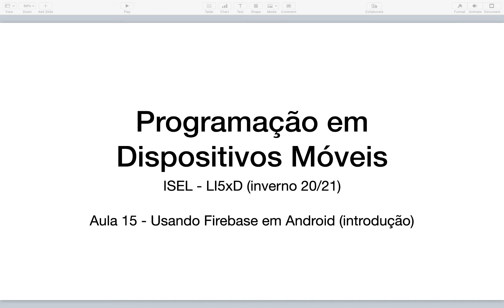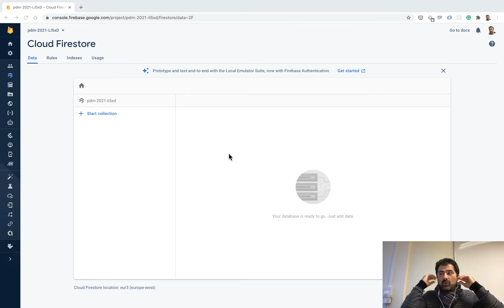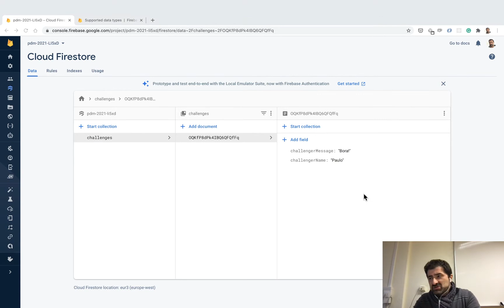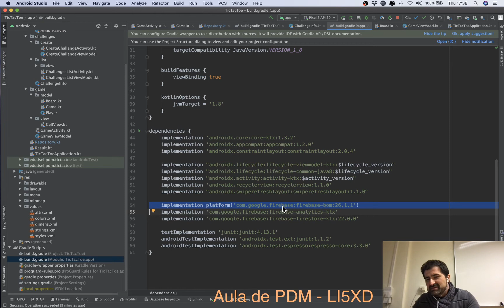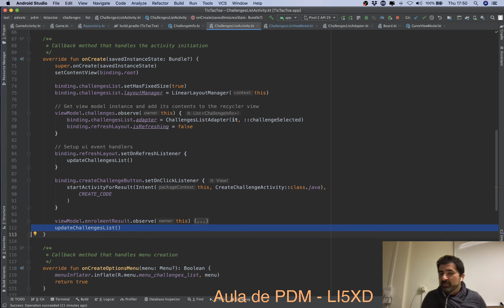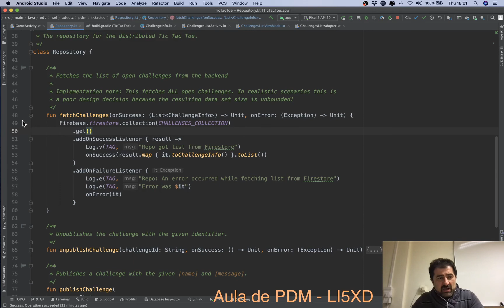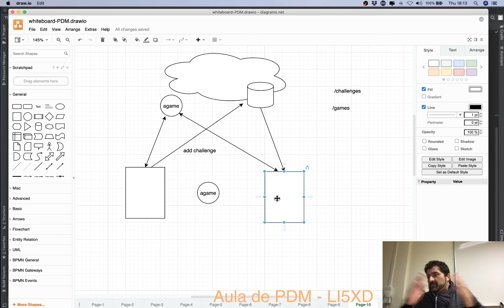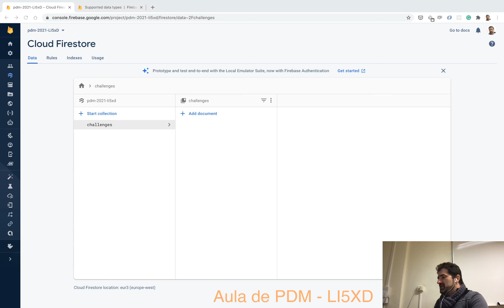PDM LI5xD 2021i - aula 15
Aulas de PDM das turmas diurnas 5xD da LEIC e LEIRT do ISEL (Inverno 2020 / 2021)